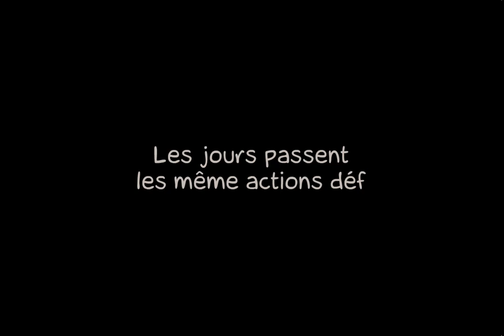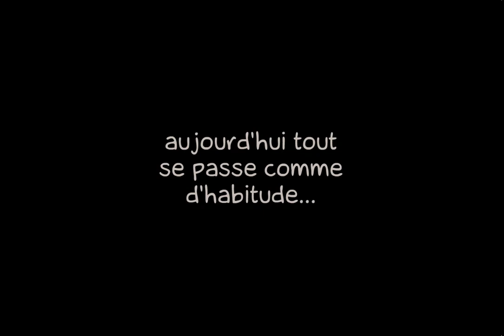Premier regard 1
Premier regard 1, par ViEdeMusiqu3, fait sur LaCartoonerie.